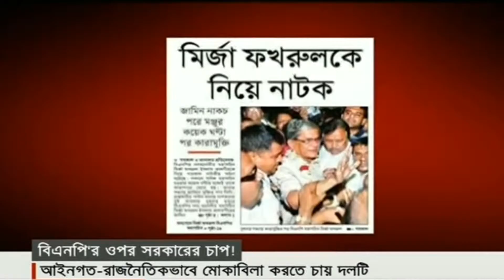Watch LB24News 04 April 2016